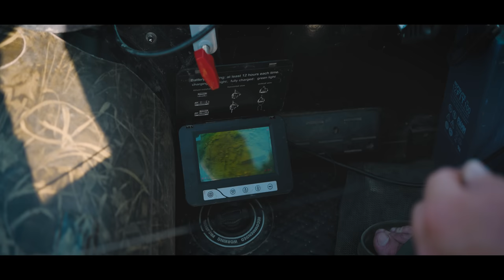Karpfenangeln in Slowenien! Kočevje Jezero Epische Abenteuer mit Thomas und Georg! 4K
👌🏻Mit dem Köder wurden die Meisten Fische Gefangen!

___Inhalt ___
☛ 0:00 Was dich Erwartet
☛ 0:33 Einleitung Georg
☛ 2:07 Spots Erklärung
☛ 2:42 Social mit Ortsansässigen
☛ 3:07 Tag 2 am Morgen
☛ 3:13 Georg erster Karpfen
☛ 3:36 Tool Vorstellung! NEU
☛ 4:03 Rig & Wurf
☛ 4:12 Aus mit Halli Galli
☛ 4:50 Angriff! werfen Statt Bott fahren
☛ 5:04 Thomas hatte Erfolg
☛ 5:36 Wetterumschwung
☛ 5:52 BÄHM hats gemacht!
☛ 7:18 Füttern mit dem Rohr
☛ 7:30 Was für ein Anblick!
☛ 7:51 Erfolg! Für Thomas
☛ 8:39 Wo kauft man die Karten?
☛ 8:55  Slowenische Freunde hatten Erfolg
☛ 9:10 Bait Choise Futter Erklärung
☛ 9:47 Siesta
☛ 10:00 Füttern mit Spomb
☛ 10:35 Spot Kontrolle
☛ 10:46 Einer der schönsten Fische!
☛ 11:28 Erfolge aus den Morgenstunden
☛ 12:14 Wetterumschwung Sonnenschein
☛ 12:21 Was ist Hook and Hold
☛ 13:11 Platz
☛ 13:25 Georg mit einer Maschine
☛ 14:38 Füttern mit Spomb
☛ 14:53 Schuppen Karpfen von Thomas
☛ 15:45 Montage Live Binden
☛ 23:29 Natur See Karpfen
☛ 24:50 Bivy Place wo wurde hin gefischt
☛ 25:40 Abklängen Strategie Änderung
☛ 26:07 Hook and Hold Live
☛ 26:51 Schuppi Thomas aus dem Holz
☛ 27:15 Natur
☛ 27:36 Doppel Run
☛ 28:12 Das Leben eines Karpfen Anglers
☛ 28:53 Run Drill vom Bott
☛ 29:34 Thomas hat den nächsten
☛ 30:36 Fisch Porn
☛ 31:42 Stimmung am Tiefpunkt
☛ 32:57 Ein bisschen Spaß muss sein
☛ 33:12 Zurück in die Realität
☛ 33:27 Erfolg für Georg, Doppel Run
☛ 34:01 Kanister im Netz
☛ 35:44 Nash zu besuch
☛ 36:03 Wetterumschwung
☛ 36:28 Thomas im Drill
☛37:31 Auf Ködern Thomas CBR
☛ 37:41 Im Netz nächster Natur Karpfen
☛ 38:20 Der Letzte Morgen
☛ 39:02 Wochen Rückblick

Begleite uns auf eine unvergessliche Reise voller Leidenschaft und aufregender Angelerlebnisse, während wir gemeinsam mit Thomas und Georg das Karpfenangeln in den atemberaubenden Gewässern Sloweniens erkunden!

Dieser fesselnde Film nimmt dich mit auf eine emotionale Achterbahnfahrt, bei der Freundschaft, Ausdauer und die Liebe zur Natur im Mittelpunkt stehen.
Erlebe die atemberaubende Schönheit der slowenischen Landschaft, während Thomas und Georg ihre Angelausrüstung vorbereiten und sich auf die Jagd nach den gigantischen Karpfen begeben. Ihre Hingabe zum Sport und ihr fundiertes Wissen führen zu unglaublichen Erfolgen, bei denen sie Fische von beeindruckenden Größen bis zu erstaunlichen 29,8 Kilogramm fangen!

Doch diese Reise ist so viel mehr als nur das Einfangen von beeindruckenden Fischen. Die Kamera fängt die pure Emotion ein, wenn Thomas und Georg jeden Moment des Kampfes zwischen Mensch und Tier erleben. Ihre Gesichter spiegeln die Anspannung, die Aufregung und letztendlich den triumphalen Sieg wider, wenn sie ihre wertvollen Trophäen in den Händen halten.

Doch es geht nicht nur um die Fische - dieser Film erzählt auch die Geschichte von Freundschaft und Zusammenarbeit. Thomas und Georg teilen nicht nur ihre Leidenschaft für das Angeln, sondern auch ihre Freude, ihren Ärger und ihre Siege. Ihre enge Bindung und ihre gemeinsamen Abenteuer schaffen eine unglaubliche Atmosphäre, die die Zuschauer in ihren Bann zieht.

Erlebe mit uns die Freude des Erfolgs, wenn Thomas und Georg ihre Reisen dokumentieren und ihre besten Techniken und Tipps teilen, um anderen Angelfreunden zu helfen, ihre eigenen anglerischen Träume zu verwirklichen. Dieser Film ist eine Hommage an die Schönheit der Natur, die Faszination des Angelns und die unzerbrechliche Verbindung zwischen Menschen und ihrer Umwelt.

Bereite dich darauf vor, in die Welt des Karpfenangelns in Slowenien einzutauchen und lass dich von der Leidenschaft und dem Abenteuergeist von Thomas und Georg mitreißen. Dieser Film wird dich nicht nur faszinieren, sondern auch dazu inspirieren, deine eigenen Träume zu verfolgen und die Freuden des Angelns zu entdecken!

Lass uns gemeinsam die unvergesslichen Geschichten des Karpfenangelns in Slowenien mit Thomas und Georg erkunden - du wirst es nicht bereuen!